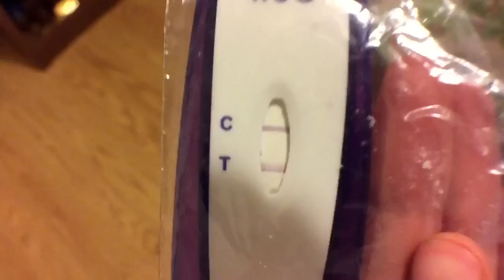SURPRISING HUSBAND WITH PREGNANCY ANNOUNCEMENT! BABY #3!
It's my husband's birthday and what was supposed to be his Christmas gift, ended up being his birthday gift: We're Pregnant with baby #3!!